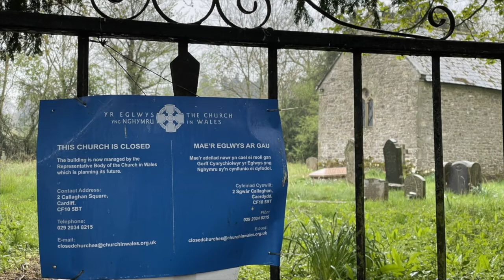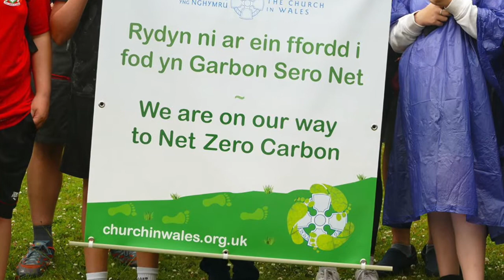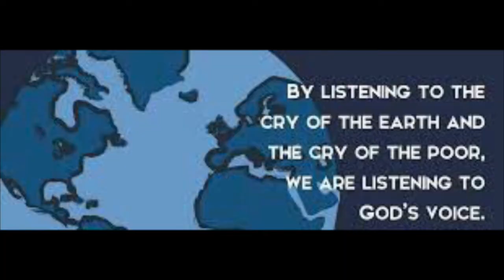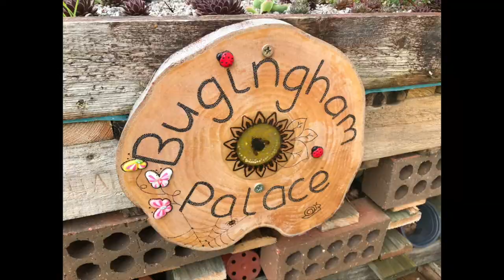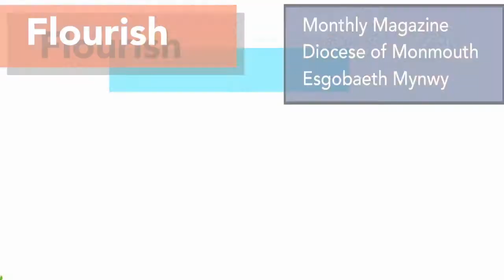Flourish September - Caring for Creation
Join Bishop Cherry Vann and others from across the Diocese of Monmouth and beyond, as they talk about what caring for creation means to them. In this edition, we hear from a farmer talking about harvest; young Christians joining together to raise awareness  of climate crisis by walking from Cornwall to Glasgow (in time for Cop26 - the UN Climate Change Summit); Revd Becca Stevens, who updates us with what's happening across the wider Church in Wales and also how we can all do our little bit to help, while Revd Tim Clements, Rural Life Advisor, gives us an insight into this very special type of ministry.